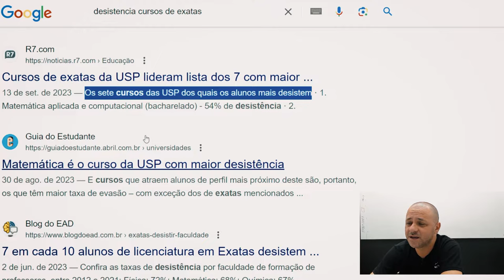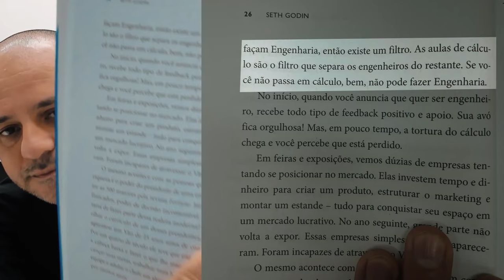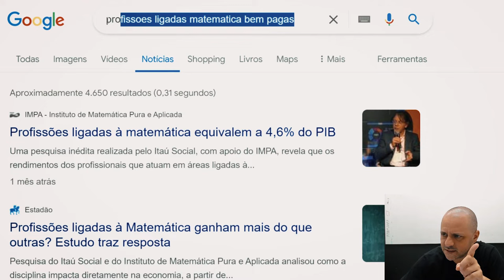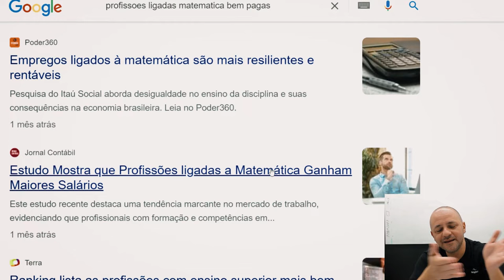Você vai desistir do curso de Engenharia